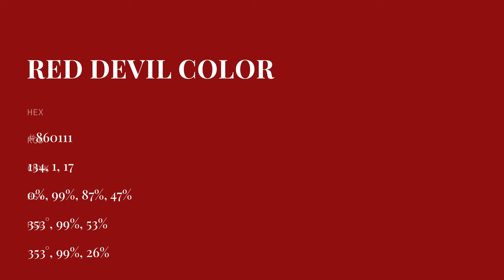Red Devil color #860111 hex color - Red color - Cool color 860111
What color is Red Devil ? #860111 hex color - Red color - Cool color 860111

Hex #860111 Color Code is also known as Red Devil color.